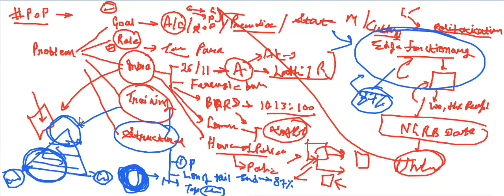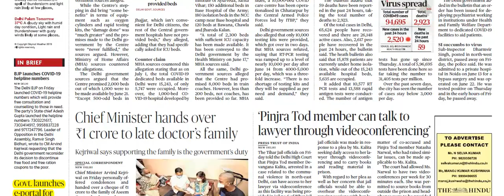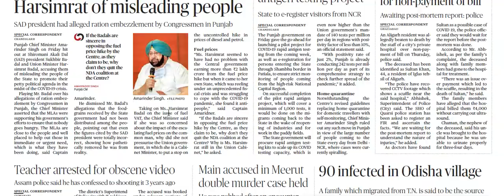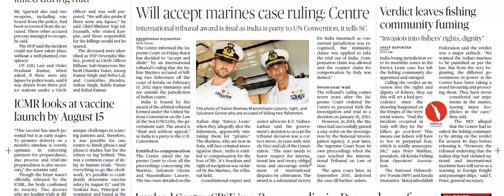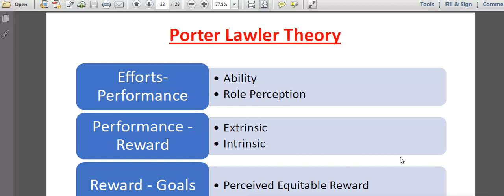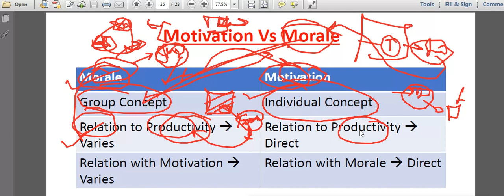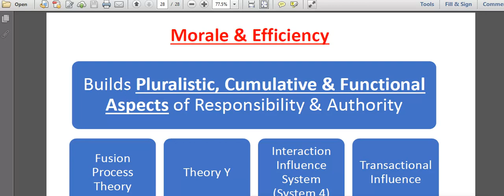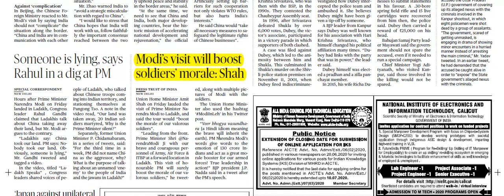04/07/2020 - THE HINDU-Public Administration Optional Current Affairs for UPSC/IAS | Rahul Shakya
Join Telegram for Updates and PDFs -